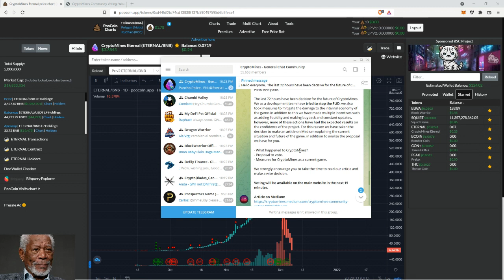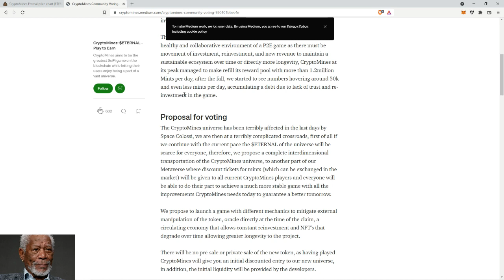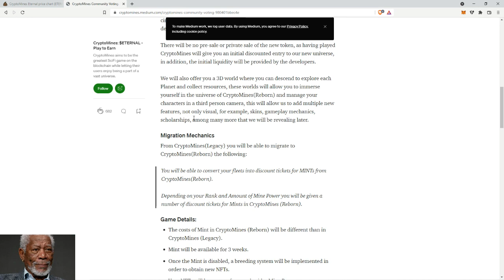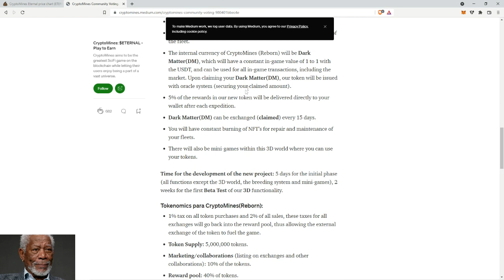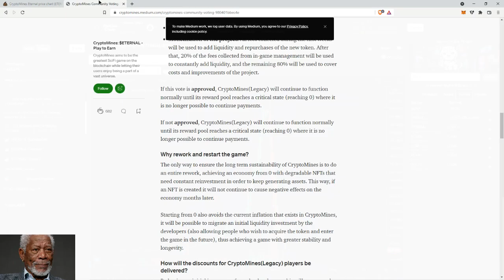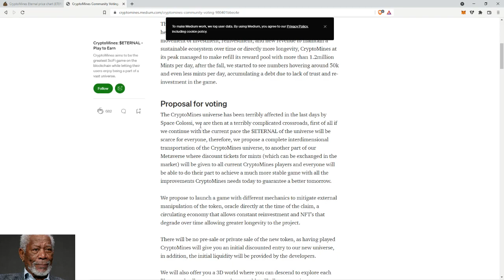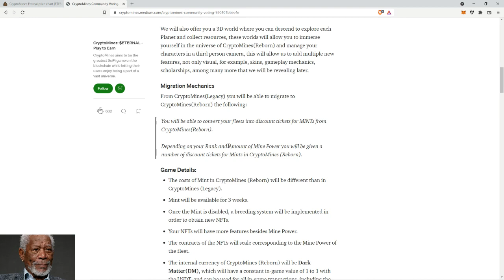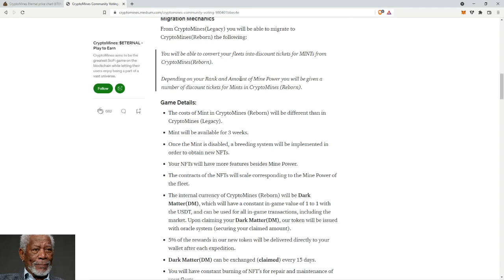CryptoMines - What's Going On With The Game ? Rework. New Game, New Year. New Me.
i usually puke on rollercoasters